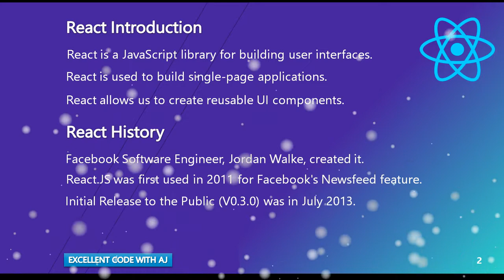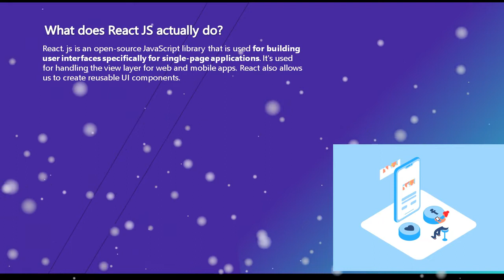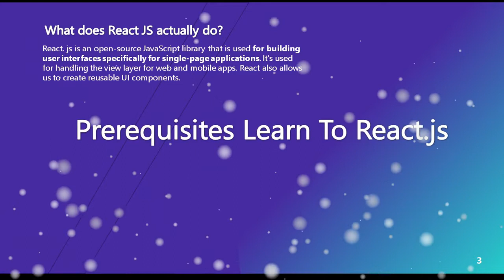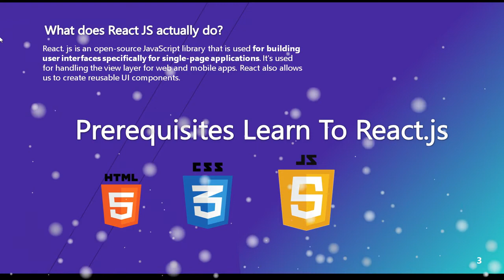Introduction React Js || EXCELLENT CODE WITH AJ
COMPLETE COURSE :-